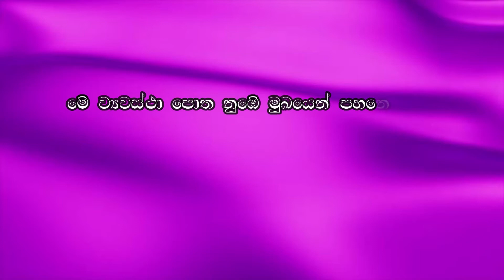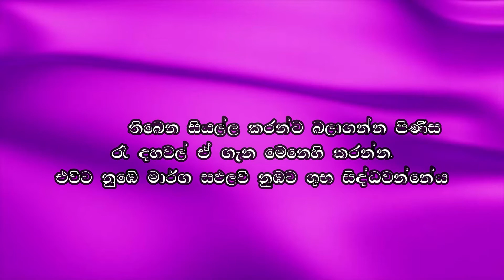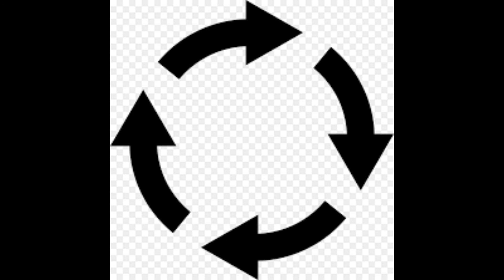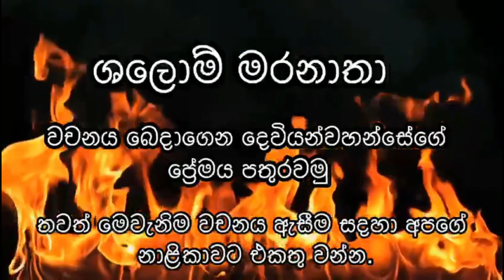ධනාත්මක රටාවක් අනුගමනය කිරීමේ වාසි 05.11.2020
අද කෙටි දේව වචනය තුළින් අපගේ ආත්මයට හා ශරීරයට ලාභදායී රටා වර්ධනය කර ගන්නේ කෙසේද යන්න පිළිබඳ ප්‍රධාන මූලධර්මයක් ඉගෙන ගන්න.